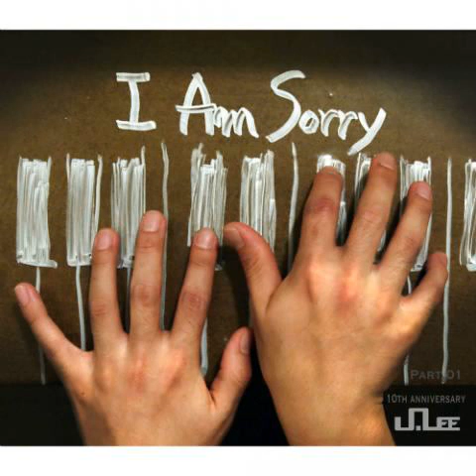[MP3/DL] 01. Lee Jung (이정) - I Am Sorry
Lee Jung (이정) - I Am Sorry

이정 -- 이정 10주년 기념 앨범 Part.01 'I Am Sorry'
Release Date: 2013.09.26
Genre: Ballad, R&B
Language: Korean
Bit Rate: MP3-320kbps

01. I Am Sorry
02. I Am Sorry (inst.)